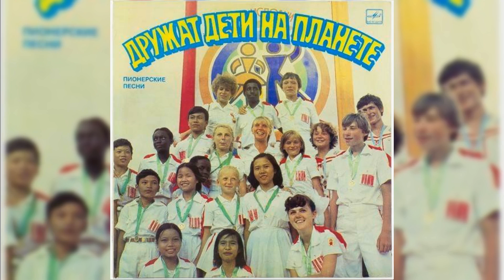02 Пластинка Дружат Дети на планете Пионерские Песни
02  Пластинка Дружат Дети на планете  Пионерские Песни